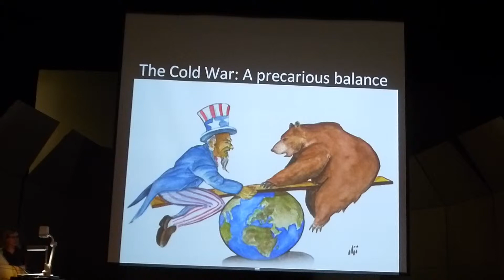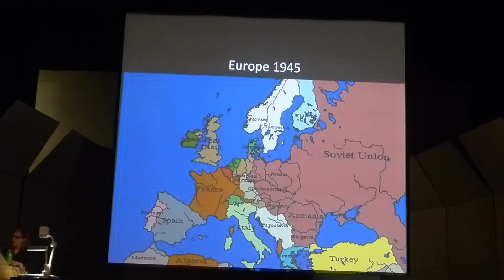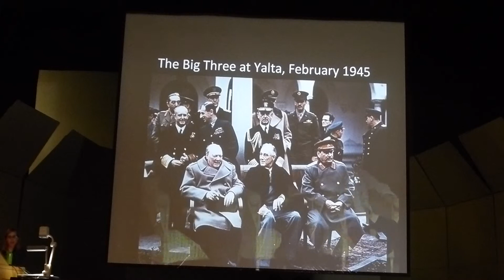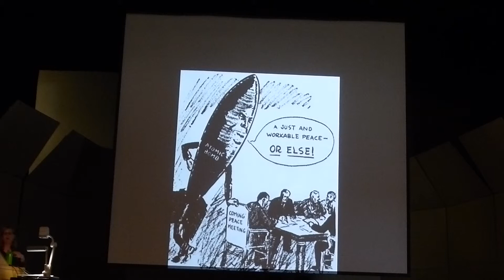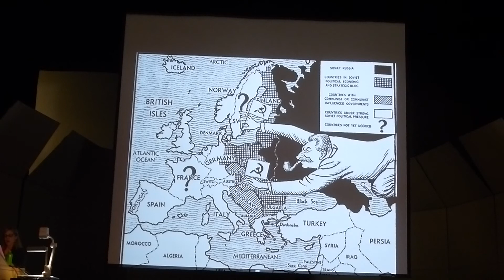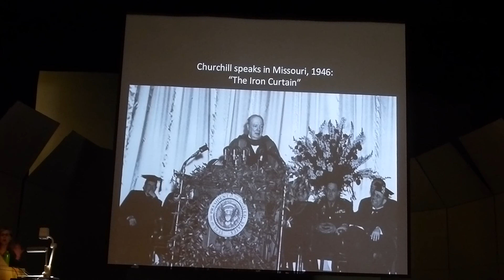HIS242H1 lecture: The Cold War: A Precarious Balance (part 1)